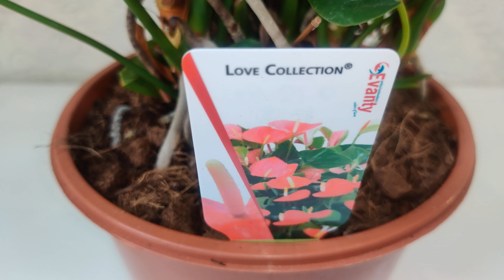Виолет Хат / Anthurium violet Heart 21/75 (Ultra HD 4K 2160p60FPS)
Приглашаем вас к совместным покупкам растений из Голландии, что позволит приобрести редкие сорта по привлекательным ценам.

Антуриум Виолет Хат / Anthurium violet Heart
Диаметр горшка 21 см высота растения 75 см

Бесплатная бронь горшка на сутки.

Самовывоз м. Ясенево, м. Пушкинская (по договоренности) либо доставка по Москве от 200 руб. Отправляем по России почтой в любые регионы. При просмотре наших видео в настройках выбирайте максимальное качество (Ultra HD 4K 2160p60FPS) картинки Вас приятно удивит!